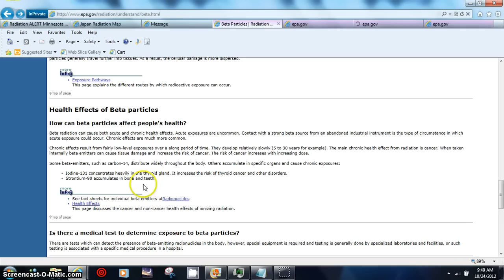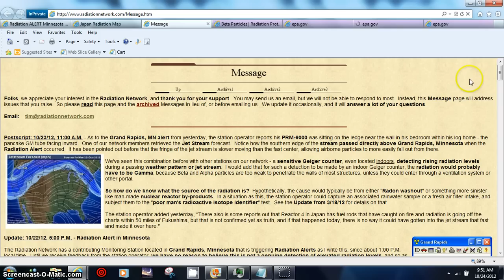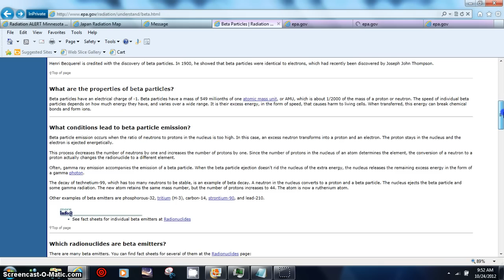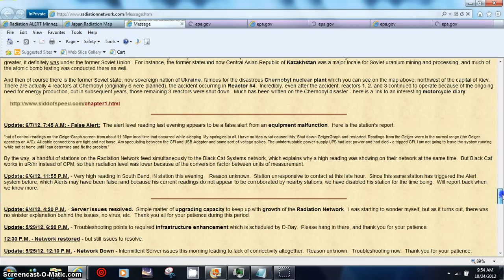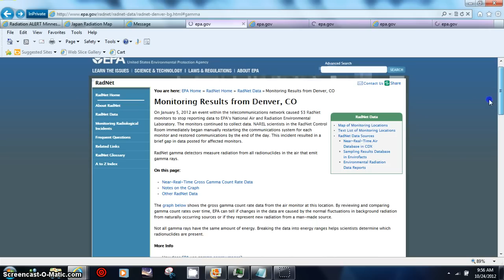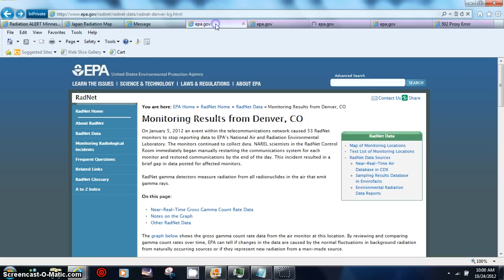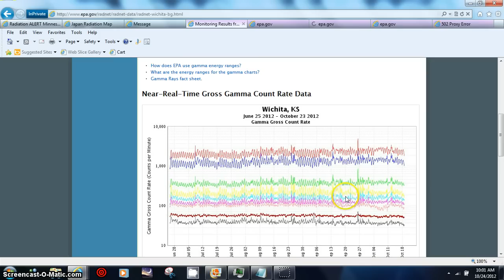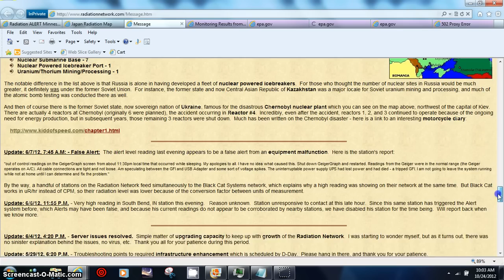FUKA FUDGE UP